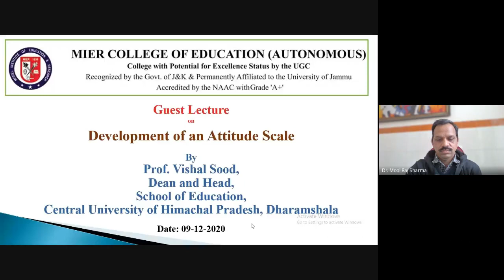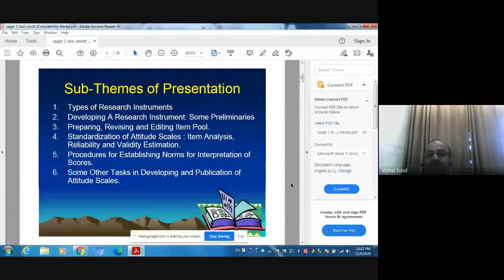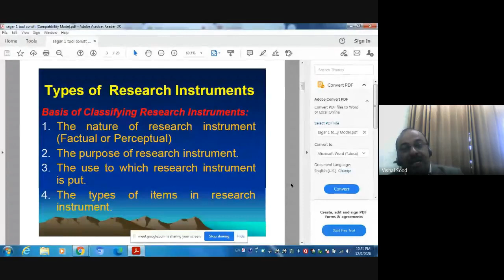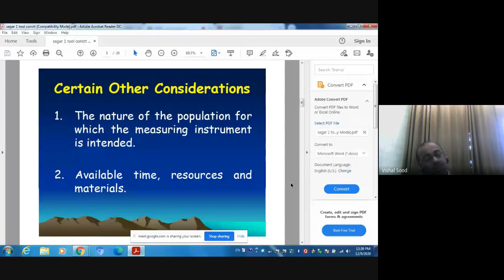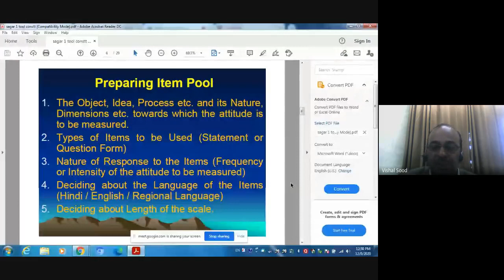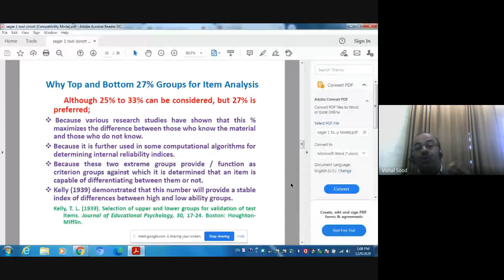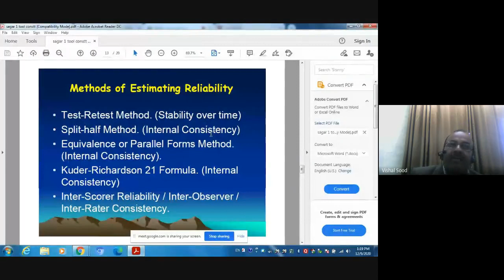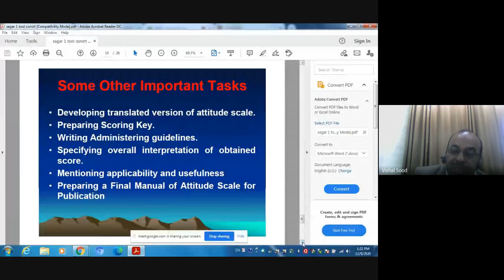Webinar on ‘Development of Attitude Scale by Prof. Vishal Sood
Webinar on ‘Development of Attitude Scale by Prof. Vishal Sood on 09/12/2020